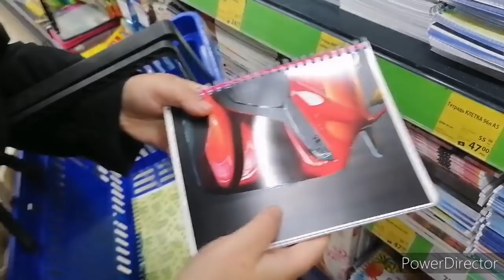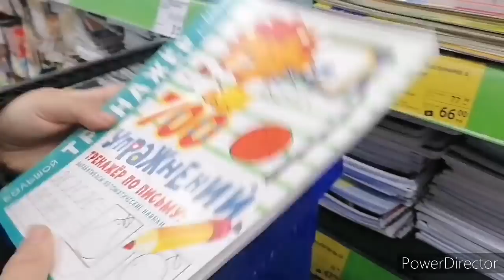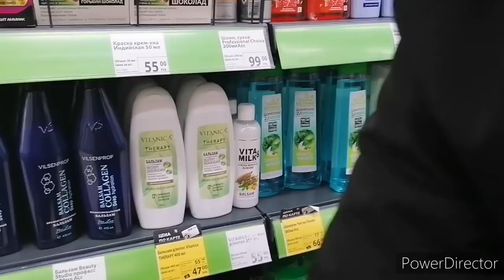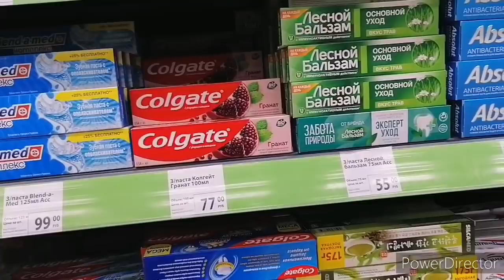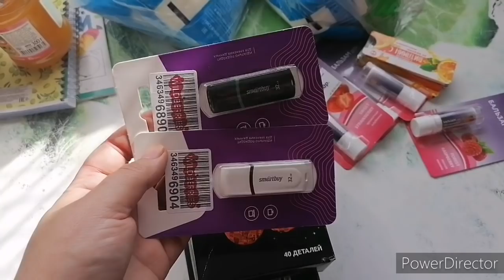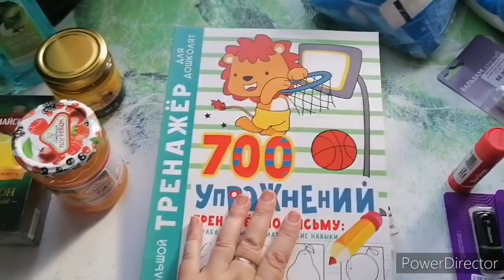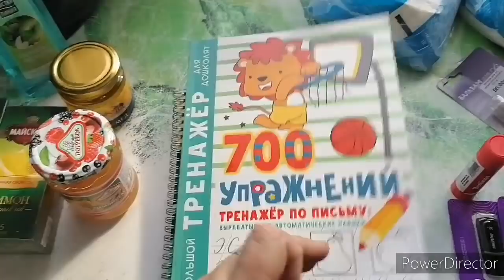Обзор нашего фикс прайс, Ванечку обидели .